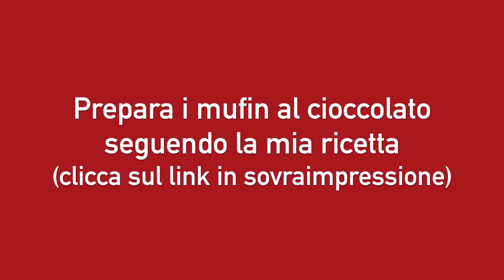TUTORIAL: MUFFIN FARCITO CON CUORE DI CREMA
Brevissimo tutorial per farcire i muffin con cuore di crema. Metodo velocissimo per "mariti nel panico"!

Ho usato:
Svuota Muffin Tescoma
Cuor di crema gusto vaniglia Paneangeli.